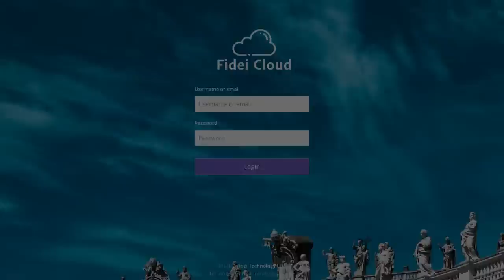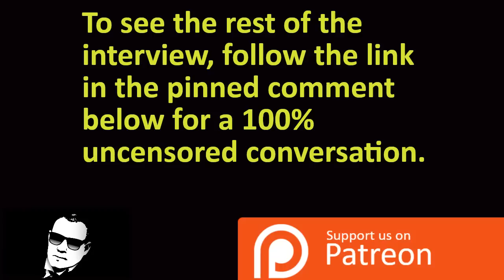Sister Lucia Of Fatima: The Evidence For The Existence Of The Imposter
Physical Mail:
Anthony Stine
Shawnee, OK
74802

anchor.fm/anthony-stine

+JMJ+